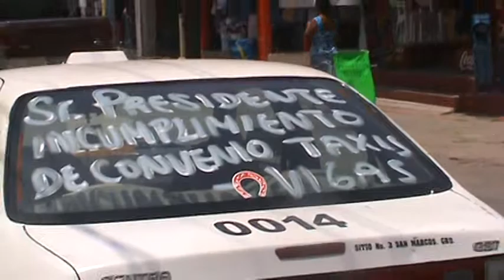Juvenal HernandezSrio Gral de la Organizacion de transportistas del Municipio de San Marcos-Denuncia